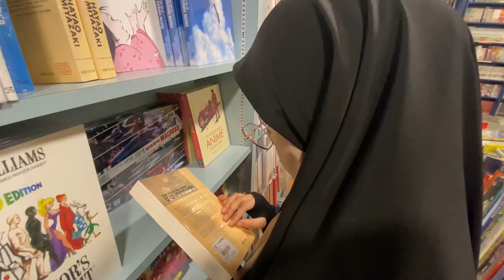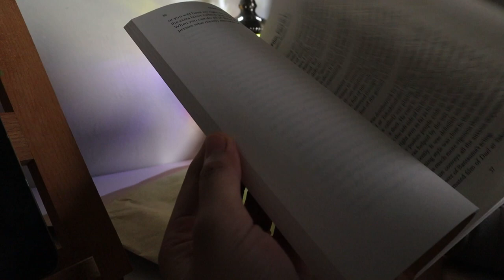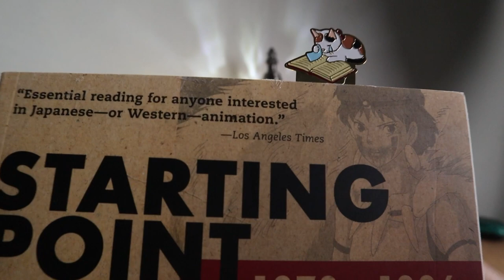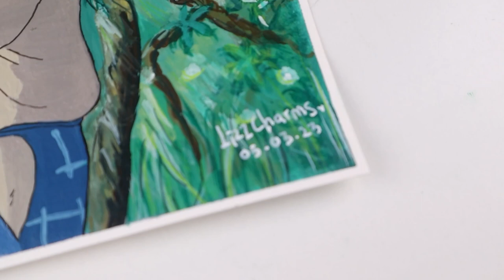How to paint with zero sketch - Grave of the Fireflies ( Studio Ghibli ) | Art Vlog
•Place mentioned•
Kinokuniya bookstore
Tasik Shah Alam

•Book•
Starting Point Hayao Miyazaki

•Art Supplies •
Poster Color
Watercolor paper 300 gsm
Pallete
Brushes ;
Flat
Detailing